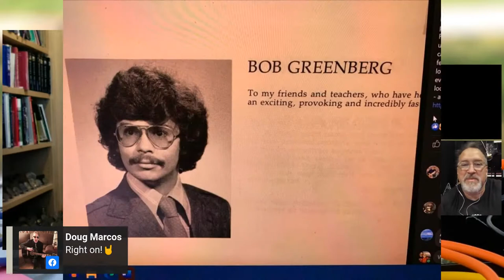Robert Greenberg – Music, Tower of Power, Life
From the very beginning of the Break It Down Show, we've loved Robert Greenberg. Over the course of 1200+ episodes we've explored everything with Dr. Bob. When Pete A Turner's dad Bob died, they sorted out life and music.

When Dr Bob's dad died, the fellas got together. Jon Leon Guerrero and Pete connected with Dissect podcasts Cole Kuchna they discovered that Cole was also a fan of Dr Bob--You know what happened next. They blew Cole's mind by sitting the two of them down for a great episode of BIDS

With the passing of Pete's brother Eric J Turner, it's time to once again, get together and examine life, music, history and the things that matter most.  Get ready for a world class episode.

Your life will absolutely be enriched by heading to